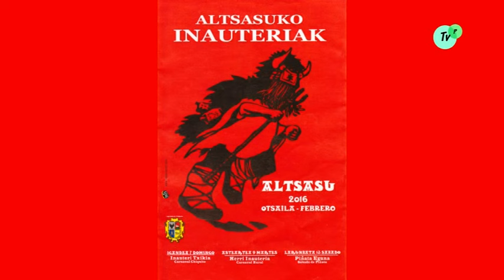Carnaval d'Alsasua 'Altsasuko inauteriak', Febrer del 2016